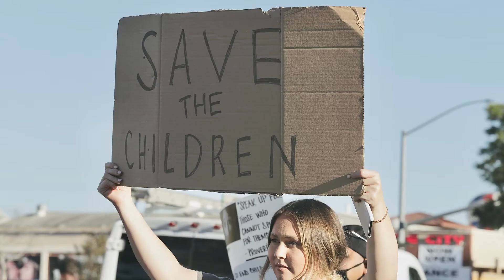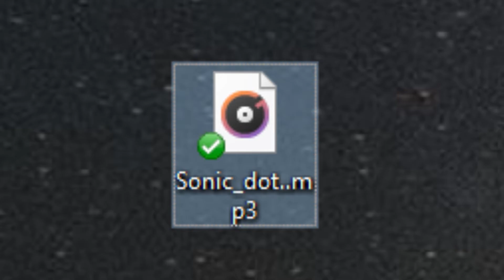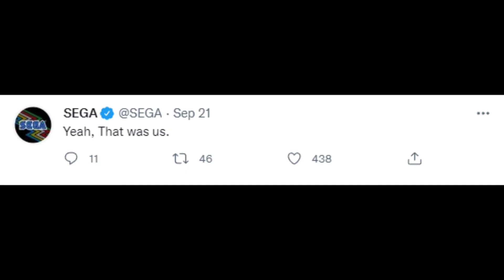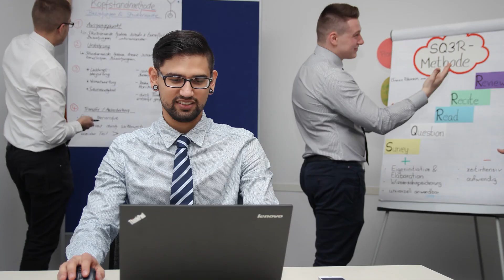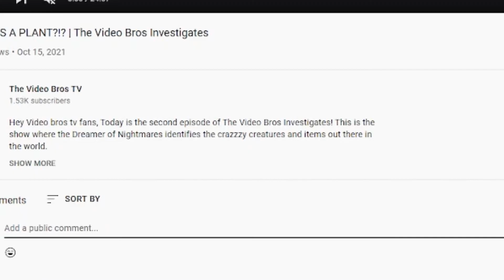Top 5 TRUE Creepypastas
"woahh hold on i didnt know these spooky guys were real???" thats right bucko. they are. and right now they are out there, haunting our beautiful and dark twisted world. at least after watching this video, you'll know what to expect should you ever encounter these entities.

We are The Video Bros TV. We love our videos, and we intende to make them the best in the world. Please support our mission for all content! Like and sunscrine!

All animation, writing, voice acting, editing, and specialty done in-house. Video bros home